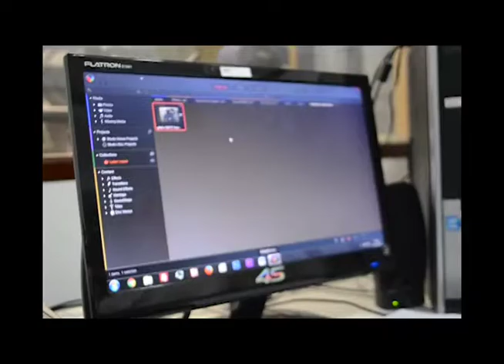Programação ARTV - Canal 5 - AO VIVO Notícias do Vale estréia no canal 5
ARTV-UnisulTV